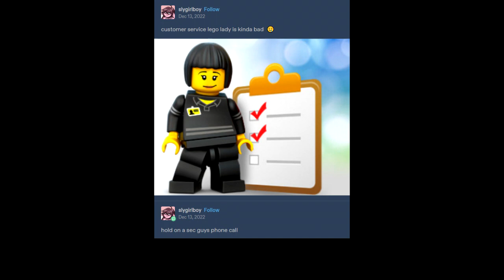customer service lego lady